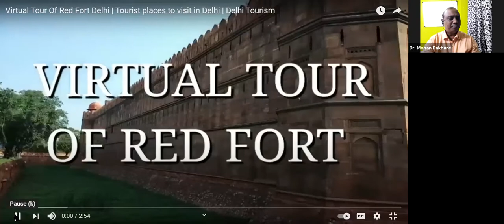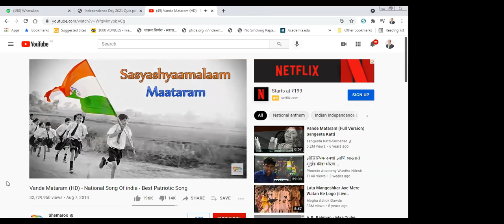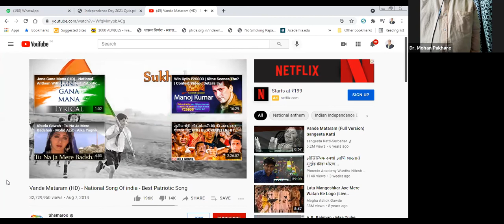independance Day celebration 2021